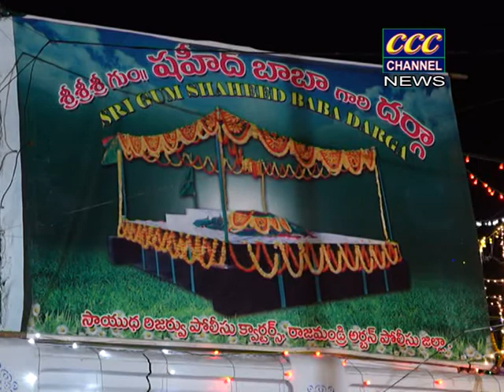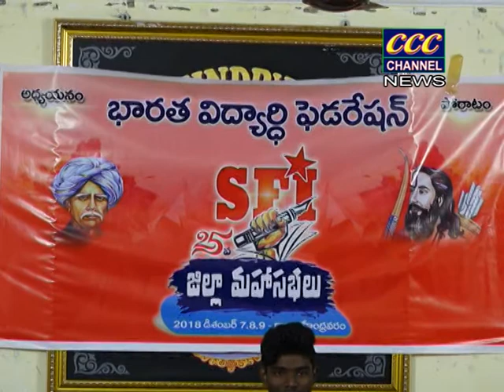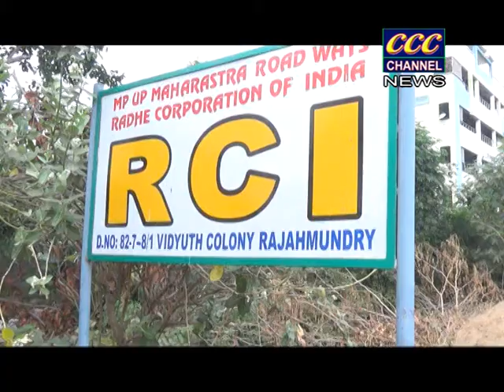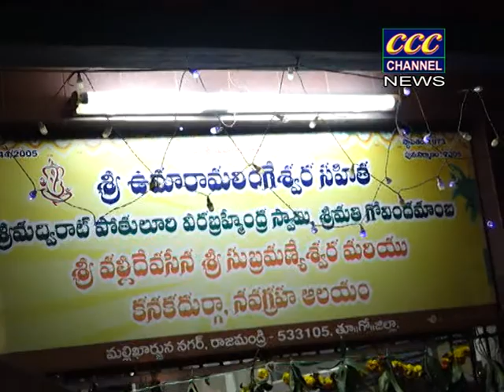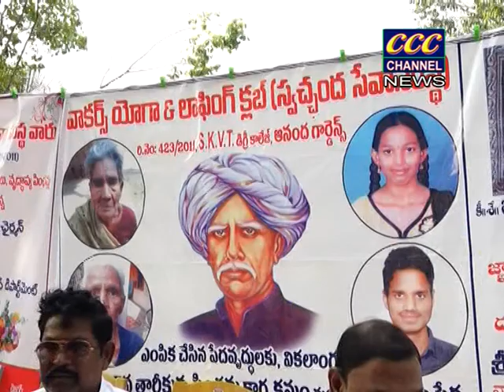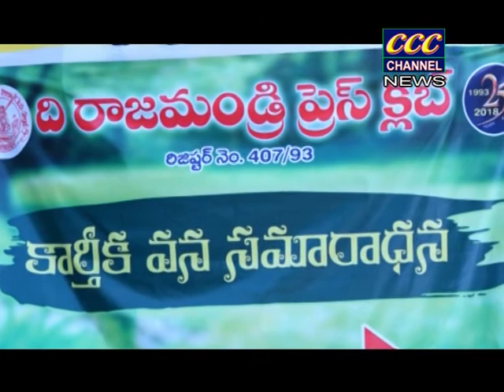05-12- 2018 CCC NEWS